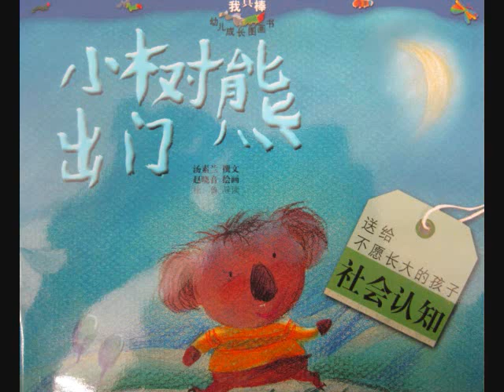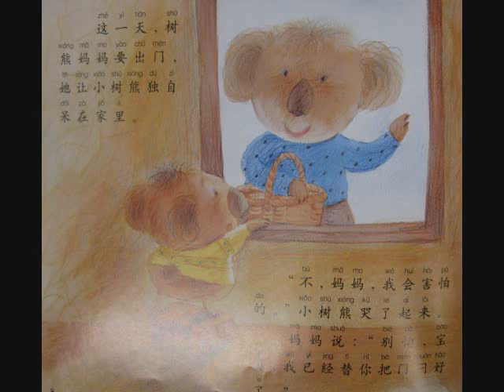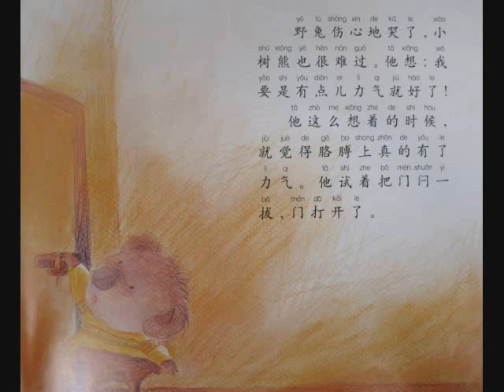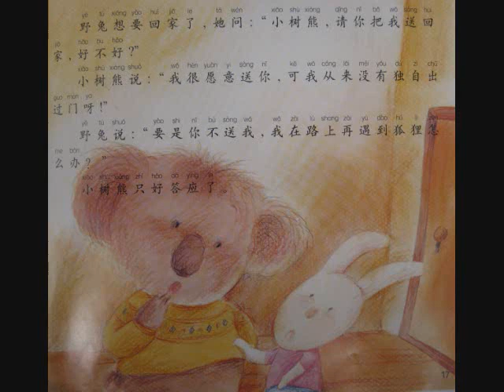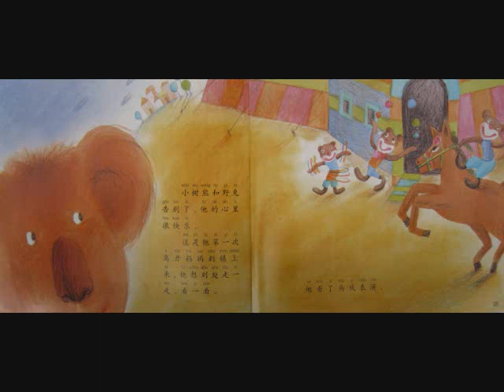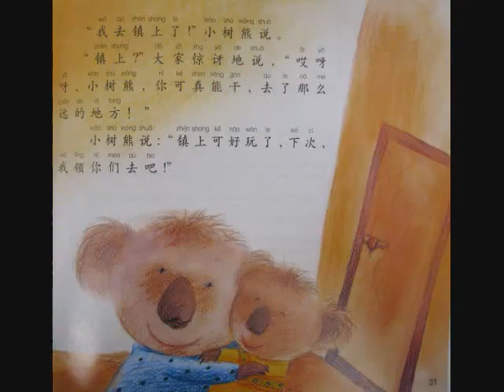Koala going out by Hui Chen Hsiung